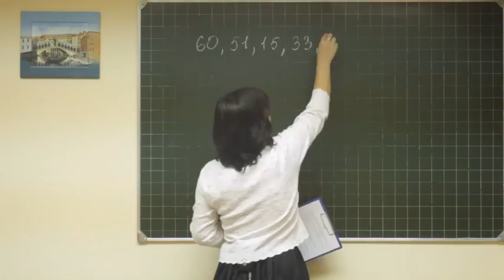Math didaktika 093